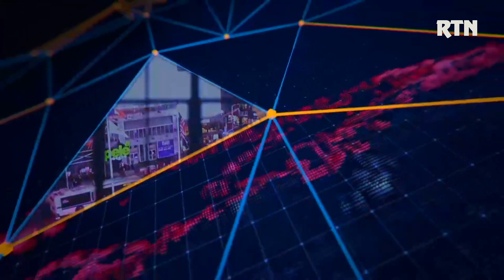RIKOSHET 2023 06 05 P3 4